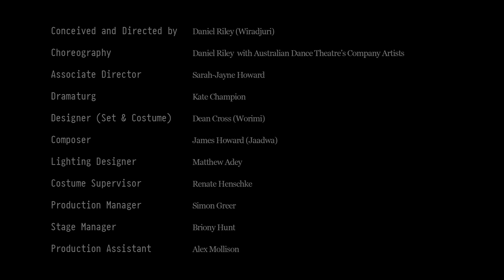SAVAGE T.H.E/V.I.O.L.E.N.C.E/O.F/F.O.R.G.E.T.T.I.N.G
Daniel Riley’s first major work for Australian Dance Theatre is SAVAGE. A symbolic collection of ideas shaped into an urgent piece of dance theatre.

SAVAGE explores our fundamental belief systems, our blind obedience and our belief in the truths and lies that have captured our imaginations, never really questioning what is underneath, below or hidden.

Working with leading dramaturg Kate Champion, artist Dean Cross (Worimi), lighting designer Matthew Adey and composer James Howard (Jaadwa), SAVAGE will have its world premiere on Kaurna Country before touring to Ngunnawal/Ngambri Country.

Conceived and Directed by
Daniel Riley (Wiradjuri)

Choreography
Daniel Riley with Australian Dance Theatre’s Company Artists

Performers
Sebastian Geilings, Brianna Kell, Zachary Lopez, Jada Narkle, Darci O’Rourke, Zoe Wozniak
Plus, students from the graduating year of the Bachelor of Creative Arts (Dance) Flinders University, Adelaide College of the Arts (2022)

Associate Director
Sarah-Jayne Howard

Dramaturg
Kate Champion

Designer (Set & Costume, Artwork)
Dean Cross (Worimi)

Composer
James Howard (Jaadwa)

Lighting Designer
Matt Adey